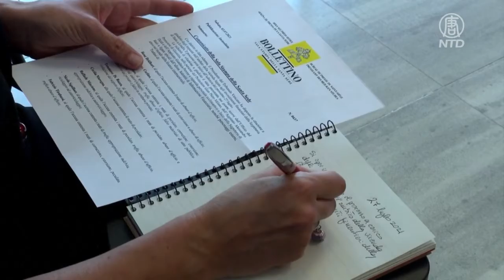主教涉嫌詐騙億萬歐元 梵蒂岡開庭審理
主要被告貝丘樞機主教，同時也是梵蒂岡的金融家、律師和前梵蒂岡銀行行長，他和另外9人被控在投資案中挪用信徒捐款、洗錢、詐騙勒索，以及濫用職權。